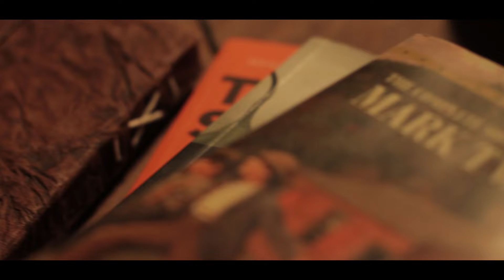Cinematography Showreel 2019 - Manan Chauhan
Cinematography show reel
 - Manan Chauhan